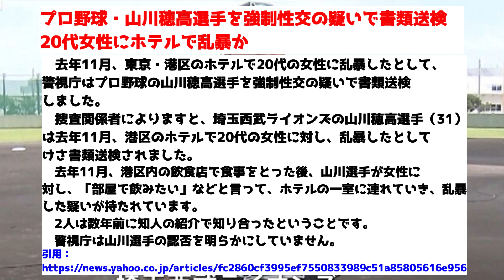【悲報】山川穂高、書類送検へ…【反応集】【2chスレ】【1分動画】